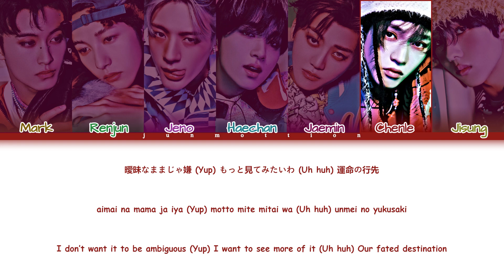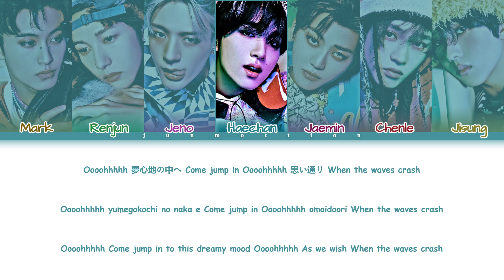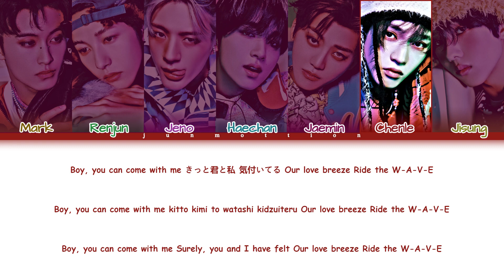How Would NCT DREAM Sing 'WAVE' by IVE?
Artist: NCT DREAM
Song: WAVE
Original Artist: IVE

ALL RIGHTS TO: STARSHIP ENT